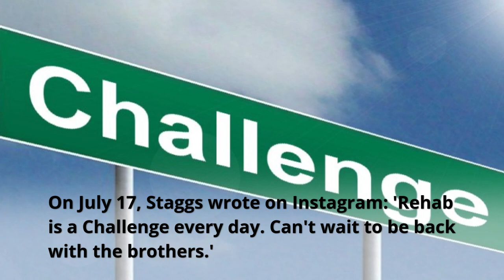Kotoni Staggs Video Alleged Revenge Sex Tape Scandal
- NRL star Kotoni Staggs has been caught up in an alleged revenge porn scandal
- Brisbane Broncos said they are aware of the video circulating online on Tuesday
- Broncos said they are working with the NRL Integrity Unit over 'personal' video

NRL star Kotoni Staggs has been caught up in an alleged revenge sex tape scandal after a 'personal' video circulated online.

The Brisbane Broncos confirmed on Tuesday afternoon they are aware of the video recording involving the 21-year-old.